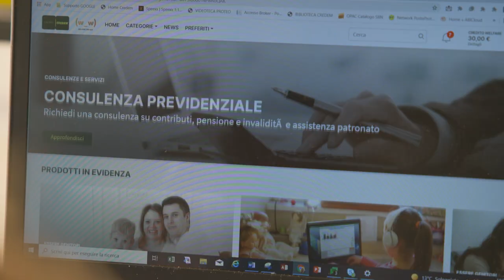Wellbanking Inside - S01E04 - Le persone in Credem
Benessere, diversità, libertà di espressione: nel quarto episodio di Wellbanking Inside raccontiamo cosa vuol dire per noi prendersi cura delle persone, iniziando da chi lavora con noi.